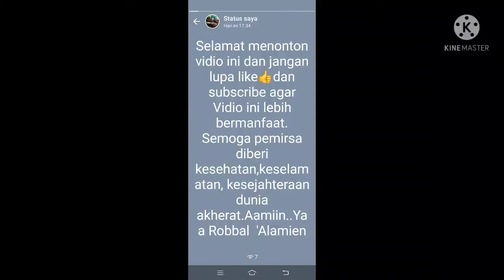Persiapan lebaran bersih-bersih rumah di desa#Hari Raya Idul Fitri#islam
Persiapan lebaran bersih-bersih rumah di desa#Hari Raya Idul Fitri#islam. Terima kasih.